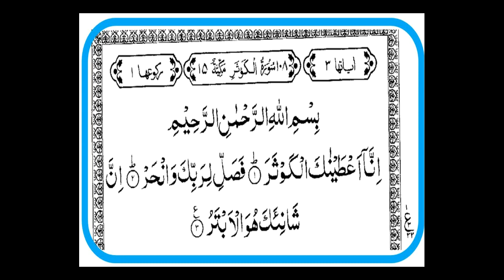Surah Al Kausar Al Kawthar Urdu Hindi Translation Beautiful Recitation Quran Hafiz Momin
Assalam o aliakum / Peace Be upon you /Greetings!
The purpose of uploading this video is to share useful Islamic educational knowledge / content, which may benefit the viewer. Thanks for viewing the video. Jazak Allah Khairan - May Allah reward you for your good action, ameen!